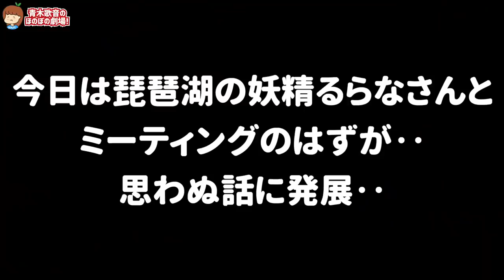もしこの動画を見たら連絡下さい‥2週間連絡が取れてません。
▽テレビ出演
その他